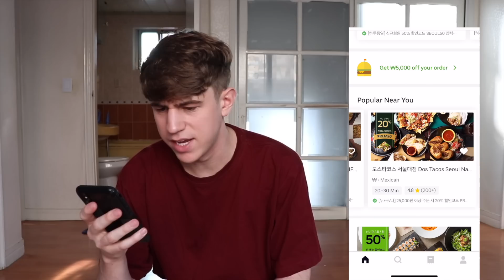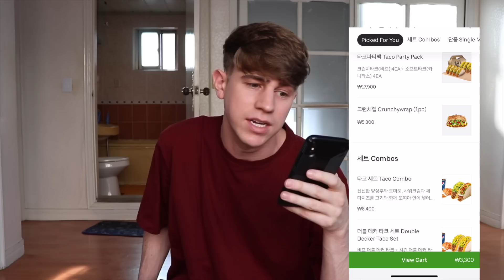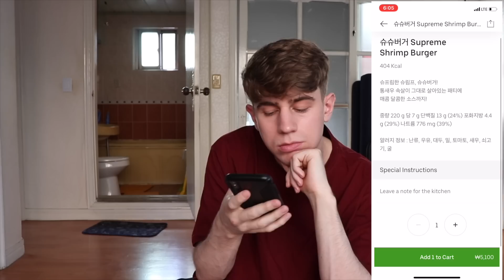trying fast food in korea for the first time lol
ouchie my tummy :/